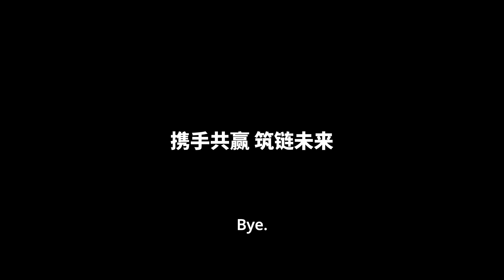Polkadot Decoded Asia 2024 专访系列之 Bifrost - Thibault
摘要:
视频中，AIWeb3的创始人曹博士与来自Bifrost的Thibault进行了一次对话。Thibault介绍了自己以及Bifrost项目，该项目专注于流动性质押并使用Polkadot SDK。二人讨论了Web3未来的中心地位、新加坡和香港的会议活动、Bifrost在Polkadot生态中的发展、与其他链的跨链合作、及Bifrost的代币经济升级等话题。Thibault还分享了自己对Bifrost未来发展的展望，包括与合作伙伴项目的收益分享计划等创新性举措，及对生态系统的整体支持策略。视频在两人友好的告别中结束。

00:00:00 - 曹博士介绍自己并邀请嘉宾Thibault
00:00:25 - Thibault介绍自己与Bifrost项目
00:00:51 - Thibault分享对新加坡会议的看法
00:01:20 - 讨论未来Web3的中心地位
00:02:56 - Thibault分享他最想与之交流的Web3大佬
00:04:04 - Thibault介绍他最喜欢的区块链应用Bifrost
00:05:12 - 谈及Bifrost近期的进展
00:08:06 - 关于Bifrost和Polkadot跨链合作的计划
00:09:57 - Thibault讲解Bifrost的收益分享计划
00:10:13 - 对生态系统基金的讨论
00:14:07 - Bifrost与Hydration合作及其影响
00:15:11 - Thibault分享今年对Bifrost的期待
00:16:35 - Thibault介绍他对Bifrost合作伙伴的选择
00:17:16 - 曹博士总结，二人告别

Bifrost 是一个专注于跨链流动性质押的应用链，为用户提供了灵活的质押收益和 DeFi 收益。Bifrost 构建于 Polkadot SDK 上，并利用 Polkadot 的 XCM（跨共识消息格式）和其他跨链协议（如 LayerZero 和 HyperBridge），为多个区块链提供标准化的流动性质押解决方案。

欢迎加入AIWeb3中文频道：

微信公众号：爱Web3